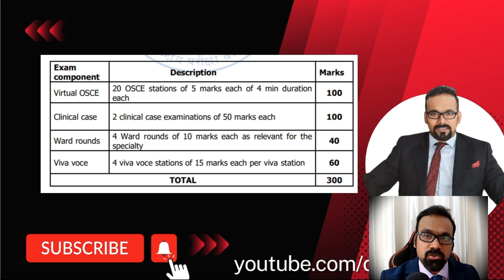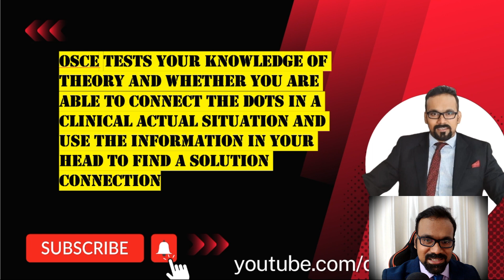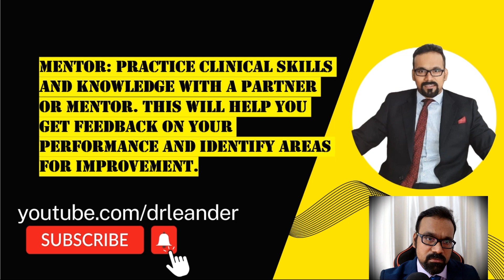How to prepare pass for OSCE Exam DNB MD MS Practical exams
How to prepare pass for OSCE Exam DNB MD MS , tips and tricks for practical exams osce exams DNB MD MS.
residency discussion grp contact mentorexam 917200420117

Pass DNB MS Orthopaedics Theory and Practical exams and Top FET DHA Fellowship Orthopaedics exams in first shot  using these courses-

Experience the OSCE session as taken LIVE , Answers will be made available only to the learners who submit their assignments to all OSCEs

1.        DNB MS Orthopaedics MASTER Course – videos, solved papers, notes for theory and practical

2.        DNB MS Orthopaedic solved question papers

3.        DNB MS Orthopaedics Practical Exam Course with OSCE cases and viva

4.        FET DHA MIRCL course Total Package – videos,solved mcqs bank, mocks

5.        FET DHA High yield Video Classes

6.        FET DHA Solved MCQs Mock exam Course